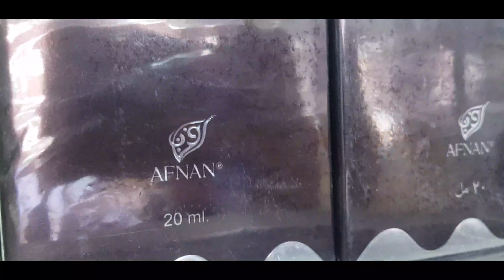Attar Prices In Peshawar | Musk Attar | Oud Attar | New veriety of Attar ( Concentrated Oil Perfume)